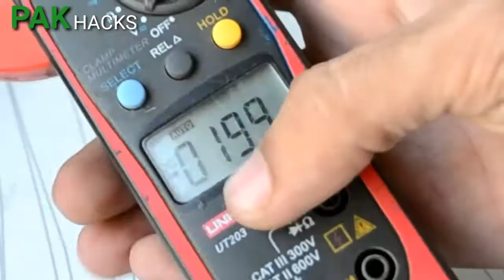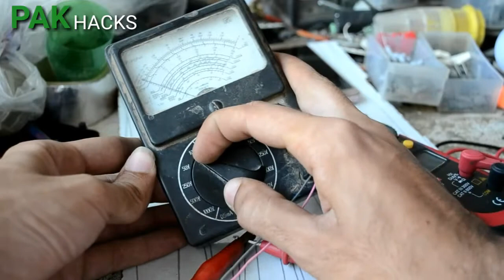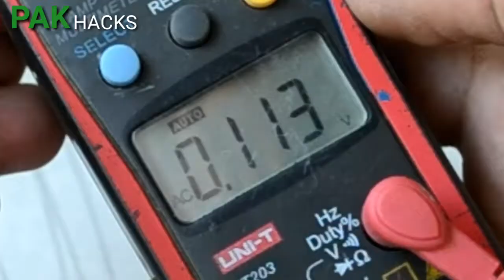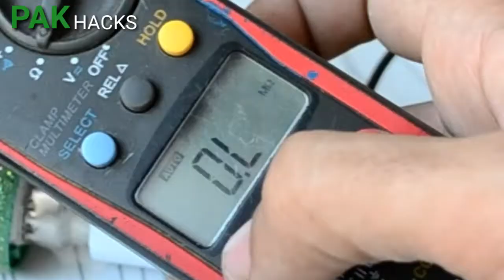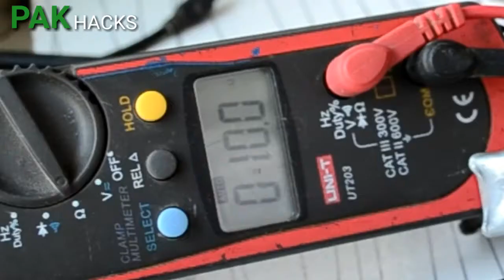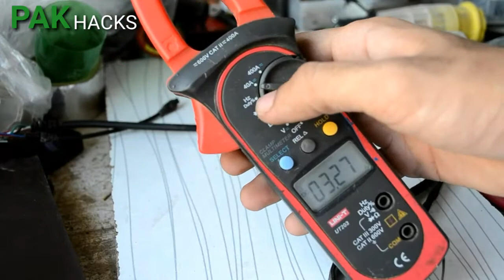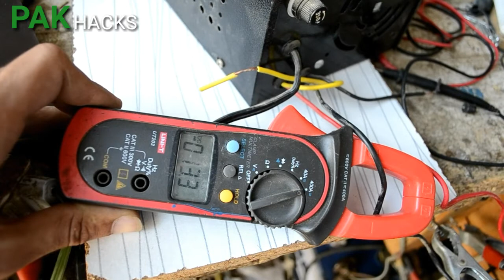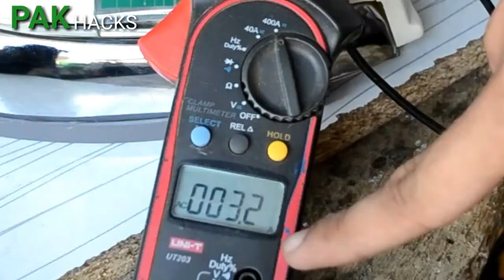How to use Digital amp Meter UT203 Hindi urdu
Hello there
In this video i gona show you how to use multi meter